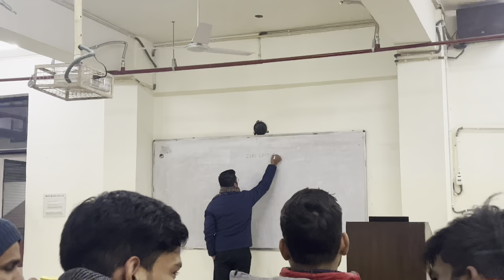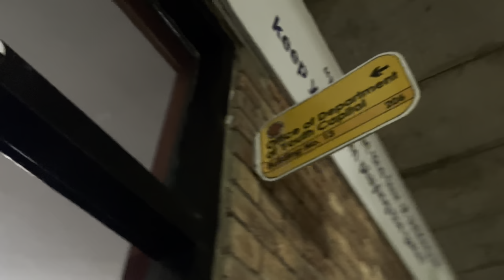A day at LPU || Vlog 16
Hello,Hola,Radhe Radhe,sastriya kaal. Akshat this side presenting you a day in my college. Watch this vlog and get to know more about about lpu with us and get a pure glimpse of peace🤍
My personal stats?
Just a random guy doing engineering like most xD.
make sure to like the video and shar4e with your friends if u like it and show some support.

Oh and one more thing.I also upload daily on Instagram so make sure to drop a follow there